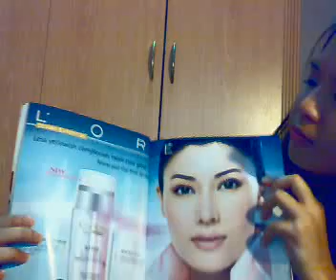L'Oreal White Perfect What??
Do you think this ad could be.. racist? I dunno. I'm so mad at it I couldn't even talk straight lol

If you disagree, I don't mind. I wanna hear from you

Why do my thumbnails always make me look like a dumbass?? :P

PS: The reference to MJ was not meant as an insult.
RIP Michael Jackson
You had great influence to my childhood, you are greatly missed